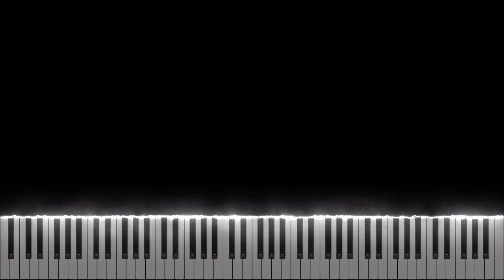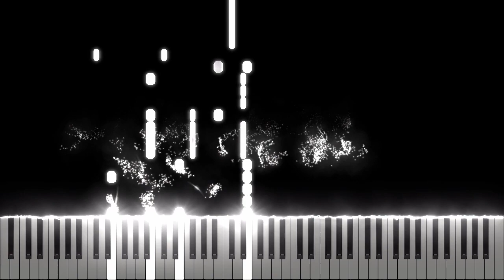Dream - Until I End Up Dead [Midi Download]